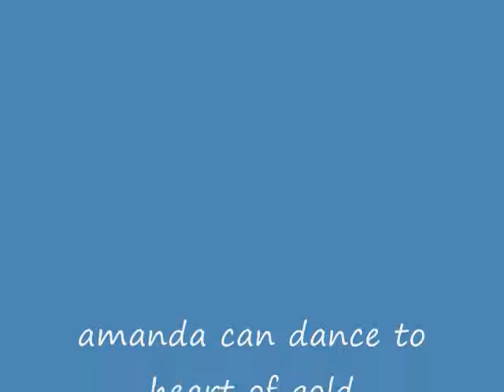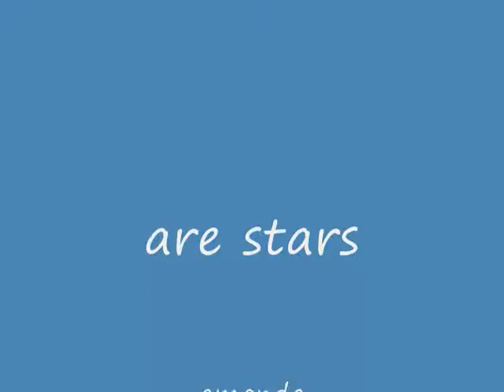american girl doll amanda can dance to heart of gold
this is one of my new dolls